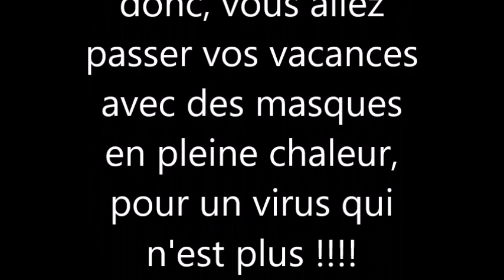LeJeuEstFinit#...Les vacances arrivent , et nous on fait quoi ?!